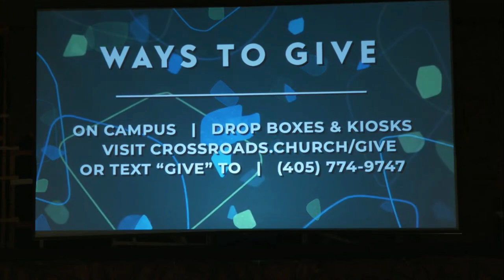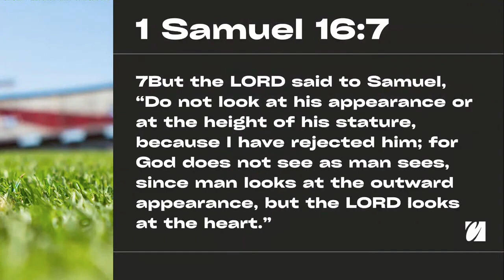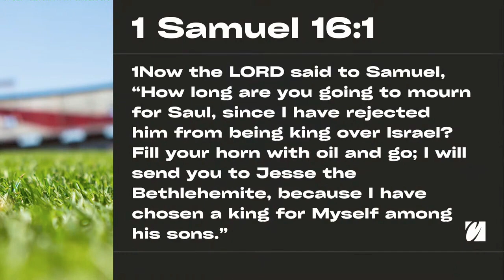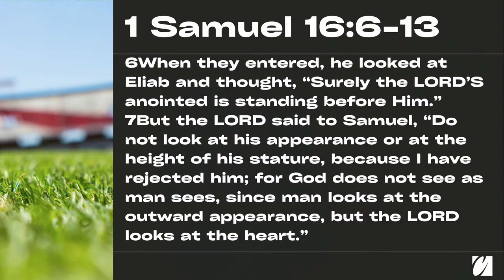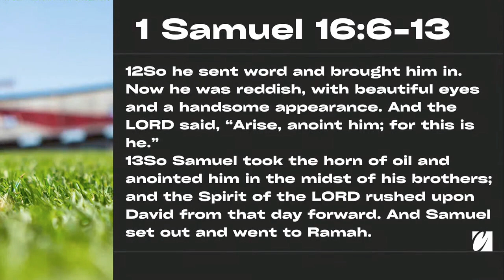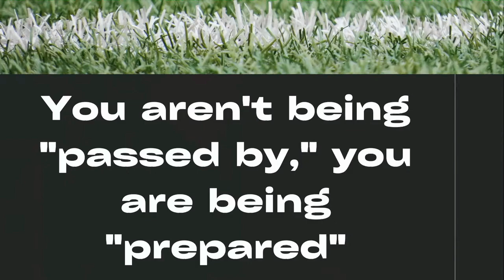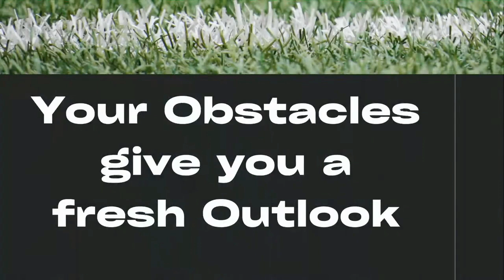Sunday Service | The G.O.A.T. | March 3, 2024